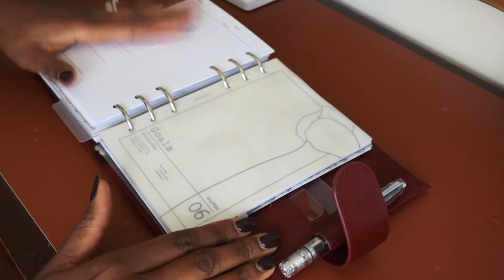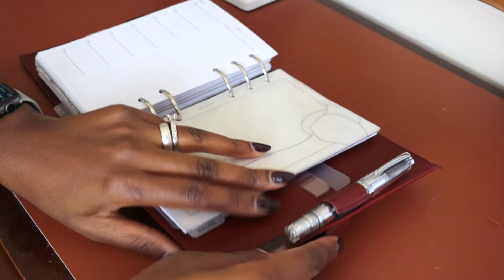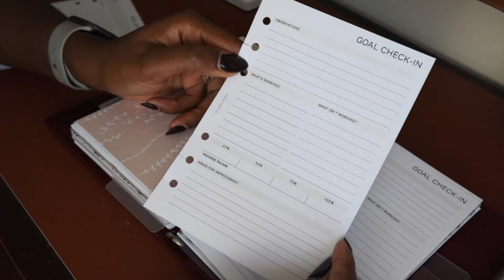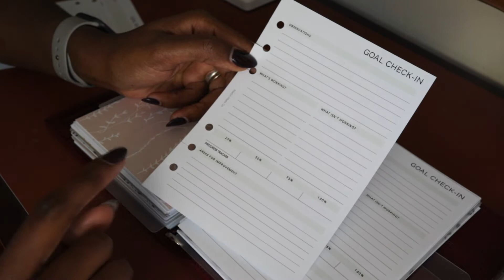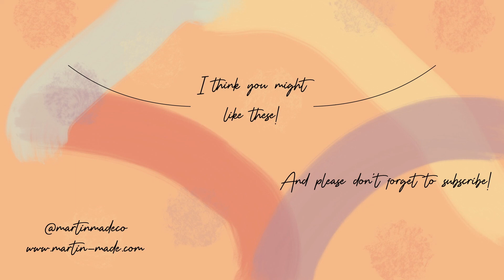PLAN SUCCESSFUL GOALS | Goal planning process for maximum success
It’s that time of year again! Time to plan our goals and objectives for the year ahead. Goal setting is not a skill that we’re just born with so being purposeful in how we plan successful goals is key. I am a stickler for setting goals every year because a fresh start is a great time to focus on improving all areas of our lives. This video walks you through my process for defining my goals and taking the necessary steps to put those goals into action.

PLAN SUCCESSFUL GOALS |

CHAPTERS
0:00 Intro
2:40 A few considerations
10:08 My 2022 goals
14:05 Goal planning tools
20:00 Goal planning process

Welcome to Martin-MadeTV, where we help to make your house the home you love - at any budget.

My name is Kimberlee Martin, and I am the owner and Principle Interior Stylist at Martin-Made Design Company.